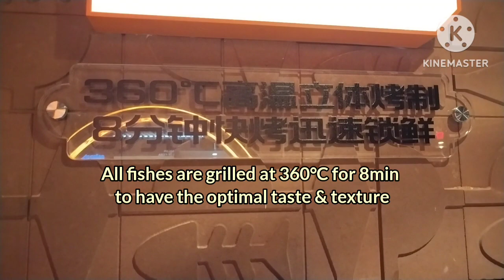China Food | TANYU 探鱼 Grilled Fish at 1Utama Shopping Centre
TANYU 探鱼 Grilled Fish
Location: Currently in 2 malls in Malaysia - Pavillion Kuala Lumpur & 1Utama in Petaling Jaya

TANYU literally means Charcoal Fish in Chinese language. This is a famous chain restaurant originated from ShenZhen with over 170 outlets. It has since opened in Singapore and now in Malaysia.

1. Appetizer, Score: 7.5/10
It was a pleasant surprise for the nice presentation of the appetizer. Variety of tit bits inside including ham pieces, sour plums, dried cuttlefish, crackers, etc.

2. ChongQing Cold Noodles with Shredded Chicken, Score: 7.5/10
If you like Mala Chili taste, then you will like this cold noodles. But caution, can be quite spicy for the uninitiated.

3. Abalone & Shrimp in Spicy Sauce, Score: 7.5/10
Something like Melaka's Sate Celup, but the sauce is non other than, you have guessed it, Mala Chili with lots of Sesame Seeds. Sticks of sliced Abalone, Shrimps, Lotus Root, etc are all mixed inside but it is served cold. Not for those who likes hot food. The Shrimps & Abalone are succulent and the Lotus Root are very crispy.

4. Green Pepper Grilled Limbo Fish, Score: 9/10
First off, Limbo Fish is a type of local Catfish found in the Mekong River. It is grilled perfectly. The meat is soft, not many fine bones.

For their grilled fish dish, you can opt to add any ingredients from the menu, including Luncheon Meat, Mushrooms, etc. We only added Tofu because it is quite a big portion even for 3pax.

You can also set the spiciness level of the sauce. We opted for normal spiciness which is mild spicy for us. I guess mainly because Green Peppers are not usually spicy. They have also added fresh SiChuan Pepper for the "ma" (numbness).

The added Tofu is soft, especially tasty with the sauces and all and it is best to be eaten with a bowl of White Rice.

Highly recommended to try. Very nice and tasty. They also have multiple flavour/style of grilled fish.

Environment is nice & cozy.
Service is good. Food is served within 10 minutes.
The price is reasonable due to a 10% opening discount. Might be slightly high if without the discount.

Amuro Rey Channel's pricing guide (low - high):
Cheap - Affordable - Reasonable - High Side - Expensive